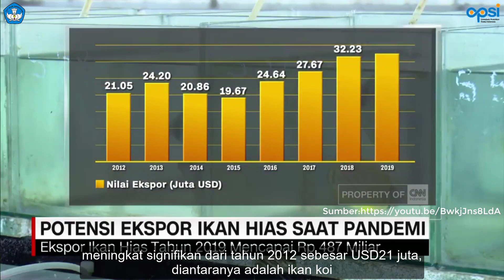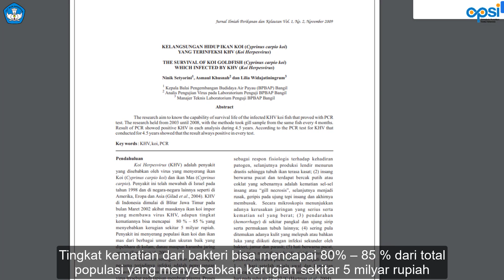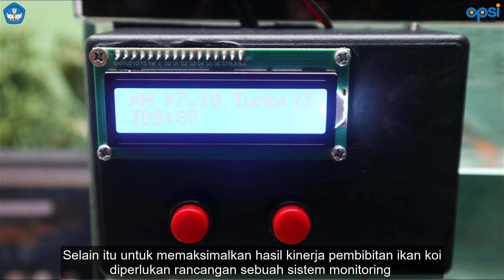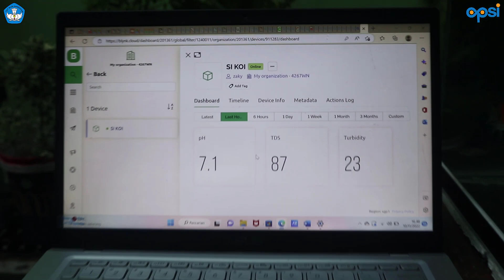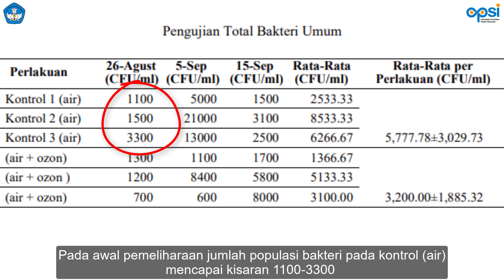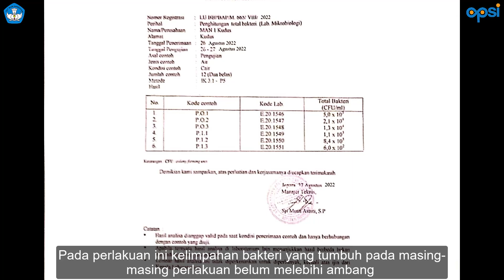OPSI_MST522328_MAN 1 KUDUS_JAWA TENGAH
SI-KOI "Sistem Pembenihan Bibit Ikan Koi dengan ozonisasi Berbasis IoT"

Sebuah sistem teknologi pembenihan bibit ikan koi yang lebih modern dengan memiliki beberapa keunggulan yang dapat mempermudah peternak dalam membudidaya ikan serta menghasilkan produk ikan koi yang lebih berkualitas.

Data : CNN Indonesia & Tribun News.com